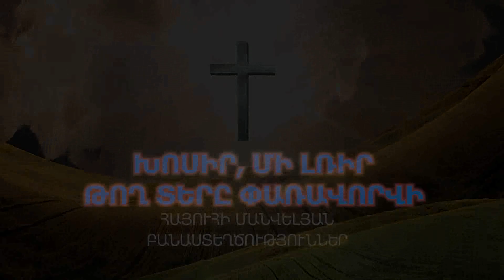ԽՈՍԻՐ, ՄԻ ԼՌԻՐ, ԹՈՂ ՏԵՐԸ ՓԱՌԱՎՈՐՎԻ, Բանաստեղծություններ ՀԱՅՈՒՀԻ ՄԱՆՎԵԼՅԱՆ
Թողարկում 5